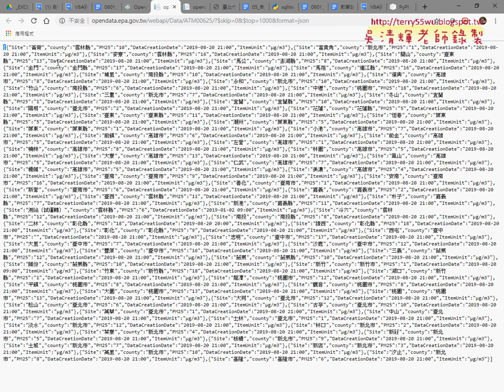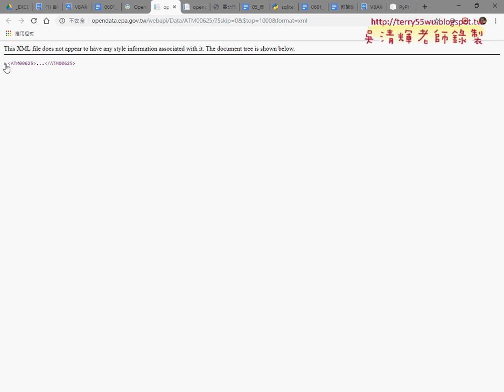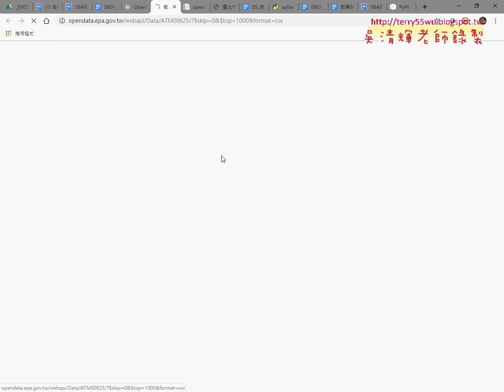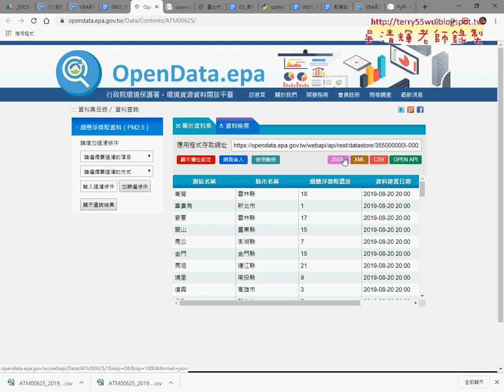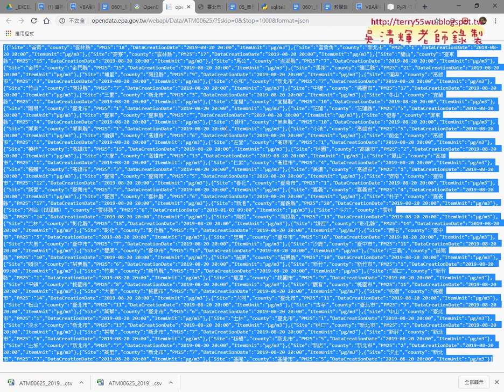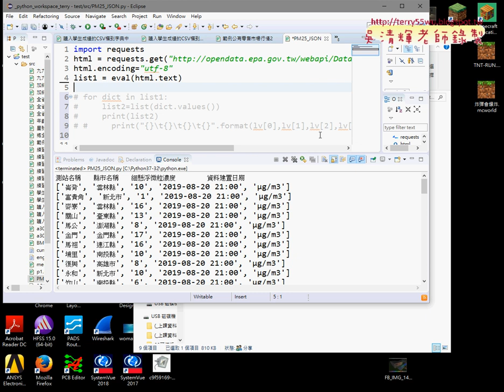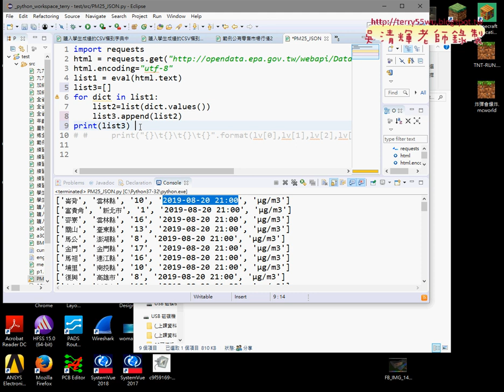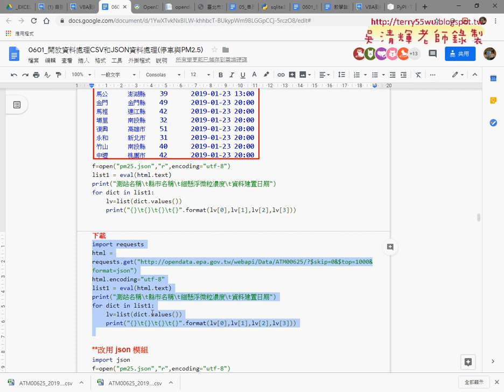06 下載JSON與轉為CSV檔